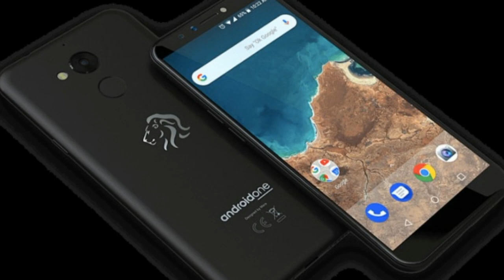Africa's first smartphone manufactured in South Africa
The Mara X and Mara Z smartphones are 'affordable with a long-lasting battery, immense storage and a two-year Android  version update delivered through a partnership with Google and its Android One programme'.

When President Cyril Ramaphosa cut the ribbon at the new plant of Africa's first smartphone manufacturer, Mara, in Durban on Thursday, technicians started assembling a device for him.

By the end of his tour of the plant at the Dube Trade Port - about 15 minutes later - a Mara smartphone was ready for him.

Thousands of Mara Phones, the first made-in-Africa smartphone, are expected to be manufactured at the plant, which was officially launched a week after its flagship factory was opened in Rwanda.

At the SA Investment Forum exactly a year ago, Mara Phone CEO Ashish Thakkar promised to make a R1.5bn investment in SA by opening a high-tech smartphone manufacturing facility.

A year later, he delivered on his promise.